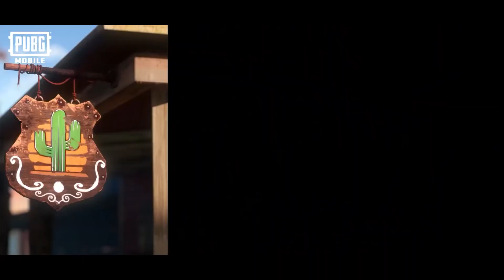PUBG MOBILE | Royale Pass Month 8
Royale Pass Month 8: Bounty Legends is NOW AVAILABLE! 🤠

Get the Royale Pass NOW and triumph over the face-off at high noon! 🔅🔫